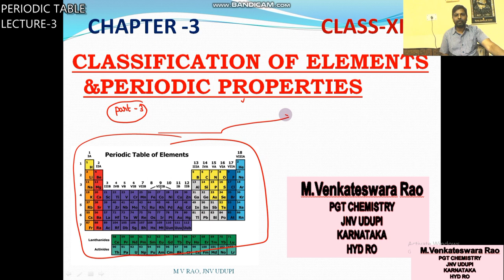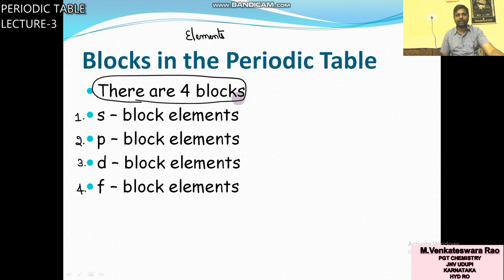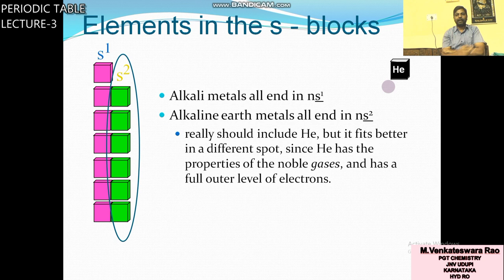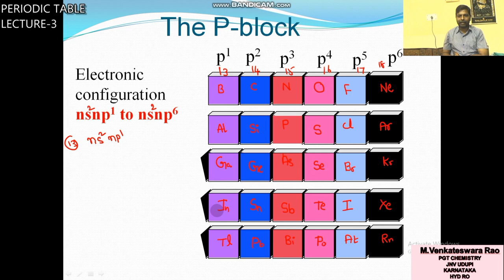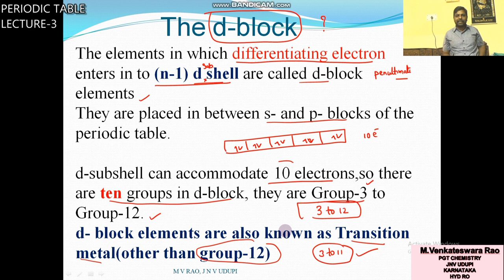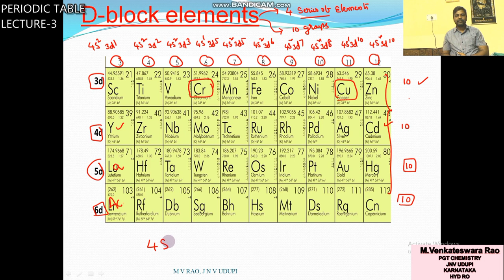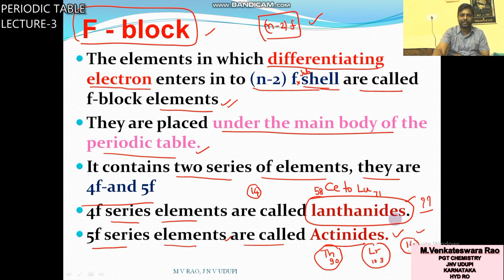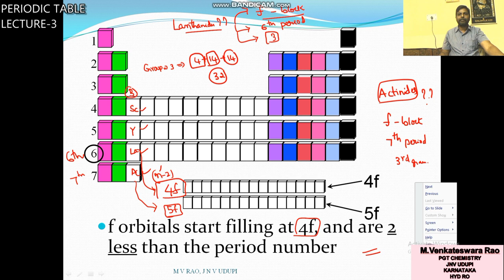CLASSFICATION OF ELEMENTS AND PERIODIC PROPERTIRS Lecture-3